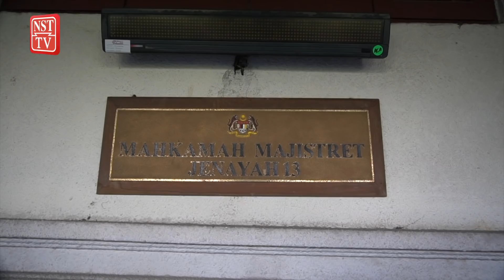3 months' jail, RM5,000 fine for student who drove into traffic cop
KUALA LUMPUR: A 25-year-old college student who had ploughed his Mercedes Benz car into a traffic police officer two days ago said he had panicked when another car suddenly entered his lane.